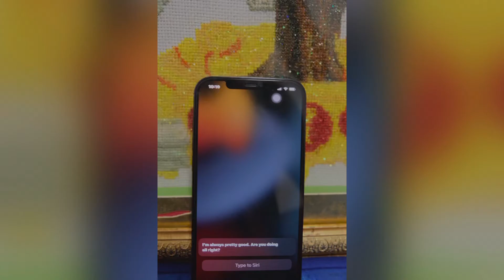iPhone 12 Pro Max in 2022 (good or not)